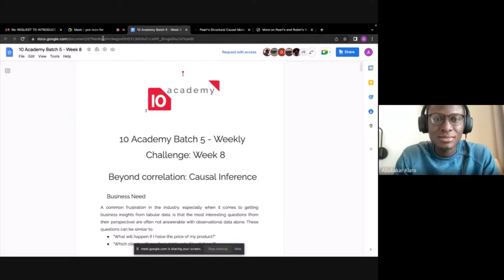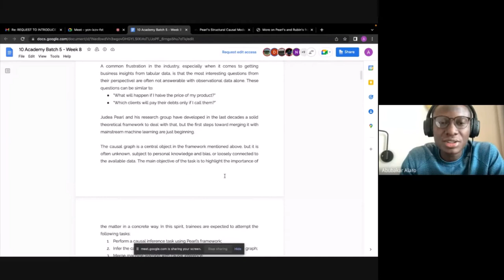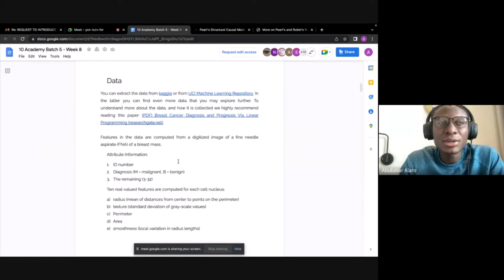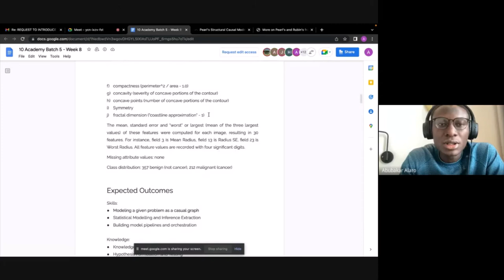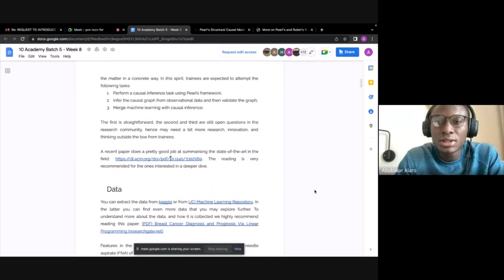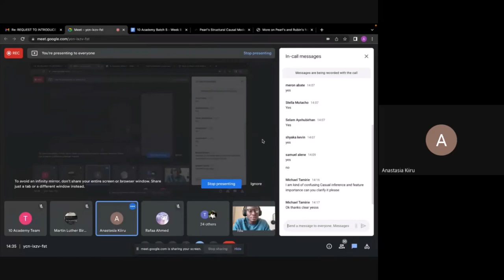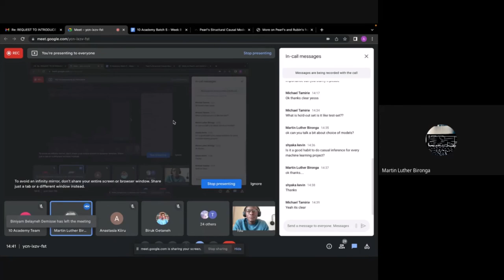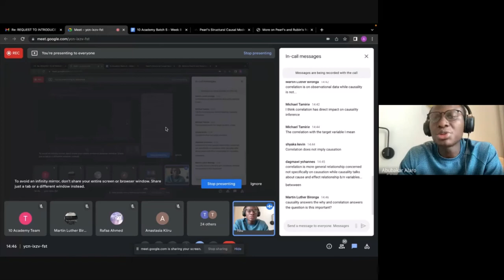Batch 5 Week 8 Day 1 Intro to the challenge